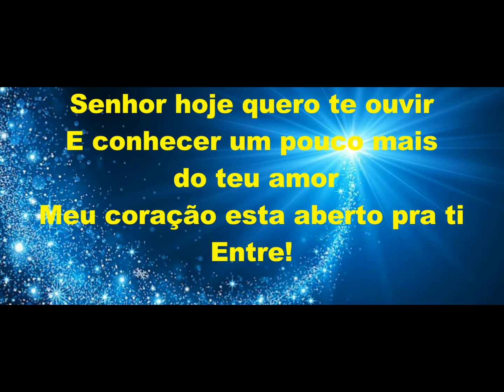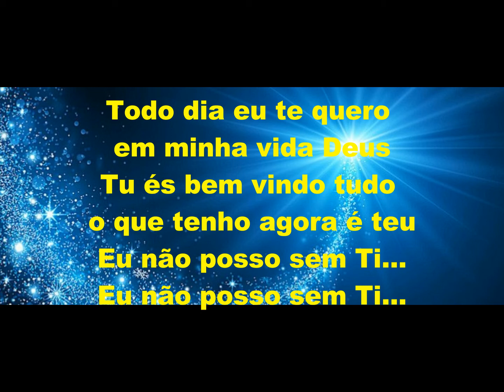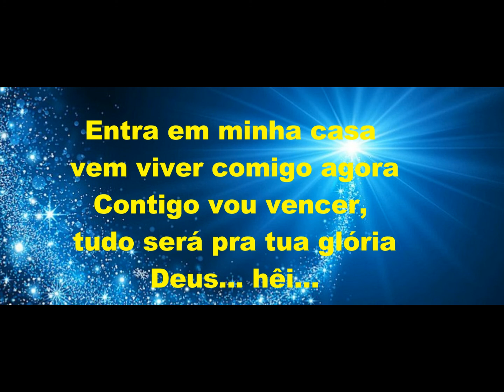Entre Legendado Diego Natan